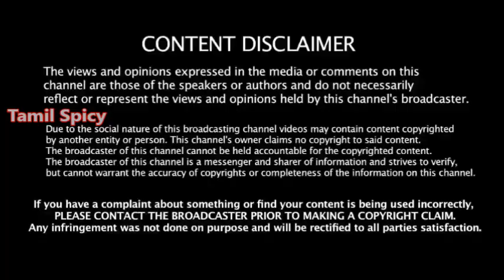தவறு செய்த எடப்பாடி -ஸ்டாலினுக்கு உதவும் TTV தினகரன் -செம ட்விஸ்ட் -30 தொகுதி கொத்தோடு காலி